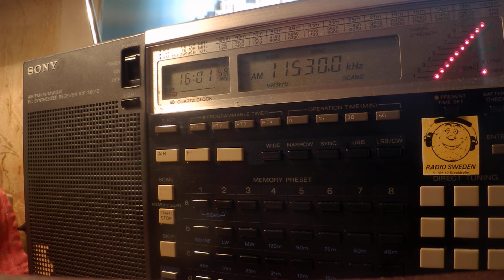30 03 2020 BRB Denge Welat in Kurdish to WeAs 1600 on 11530 Issoudun